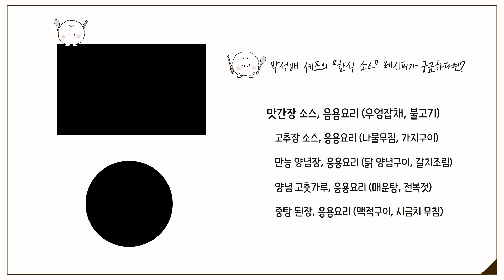박성배 셰프가 알려주는 만능 양념장 가이드 2편 | 갈치조림 레시피 | 조림 요리 | 발효 양념장 | 반찬 레시피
한식 레스토랑 ‘온지음’의 헤드셰프!👩‍🍳
박성배 셰프가 알려주는 만능 양념장 가이드 2편, 갈치조림 레시피를 소개합니다.

고춧가루와 다진 생강, 마늘, 양파, 간장 등을 넣어 만드는 만능 양념장은
제육볶음부터 무침, 조림까지 다양한 요리에 활용 가능한 양념입니다.

만능 양념장을 활용한 갈치조림 레시피를 확인해 보세요.🥢

한식진흥원에 대해 궁금하다면?

매달 새로운 한식 이야기를 만나고 싶다면?